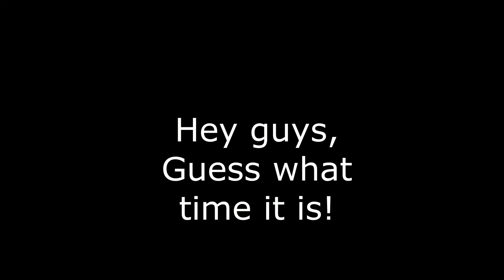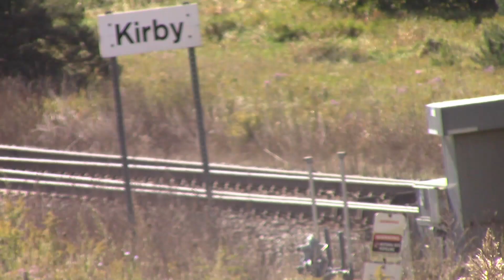𝐑𝐚𝐢𝐥𝐟𝐚𝐧𝐧𝐢𝐧𝐠 𝐈𝐧 𝐀𝐮𝐭𝐮𝐦𝐧 𝐒𝟒𝐄𝟏: GO Transit Action at Kirby